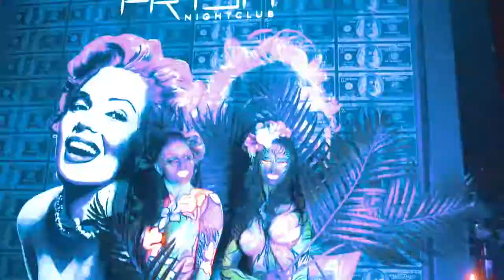GREEN VELVET | PRYSM NIGHTCLUB OFFICIAL RECAP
Created By Alex Schenberg